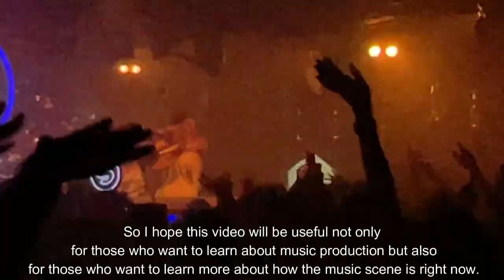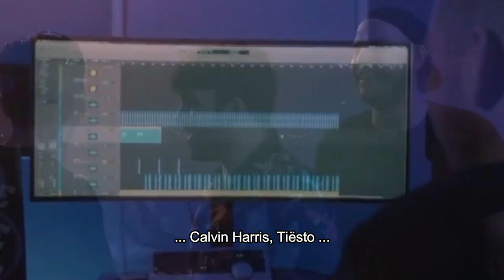Entrevistando a FIREBEATZ - Hello The Club, Palma Mallorca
🎶 Obten un descuento en tu primera membresía de Distrokid con este enlace y empieza a subir tu música en Spotify, iTunes y otras tiendas